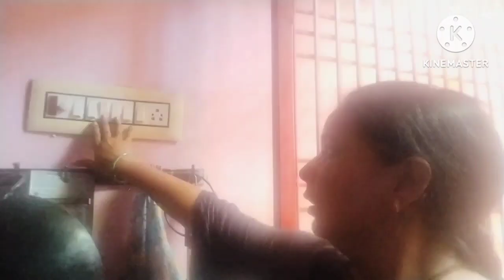Aaj banaye simple vrat wale aloo gaon wali khoye ki barfi